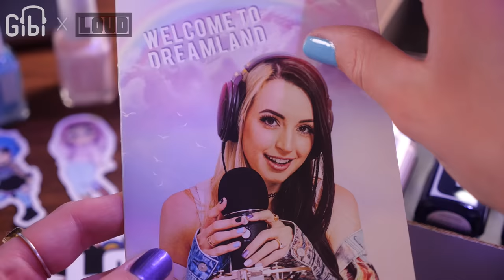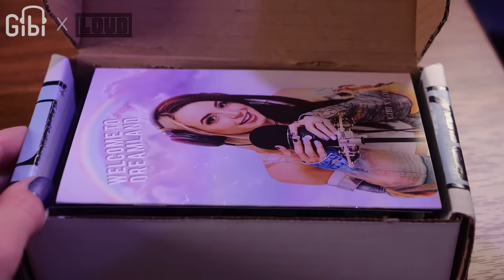ASMR | Sybil Gives You a Soothing Manicure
1:25 Skip to Intro (if you've already watched the beginning read hehe)

Thank you a million times over to Loud Lacquer for being such a lovely company to work with. I have nothing but wonderful things to say! We've had this collab in the works for many months now, and if you go back to my old videos I'm sure you can see me wearing the tester colors c:
I'm honored to be able to release this collection!! Being able to choose the colors myself and name them after my very own characters is indescribably special to me, thank you.

Stickers were done by AmphyPop! Please give them a follow :)

Now sit back, relax, and let Sybil show you how it's done!